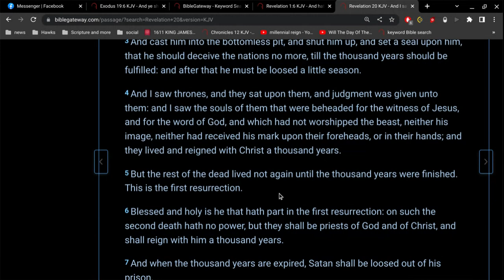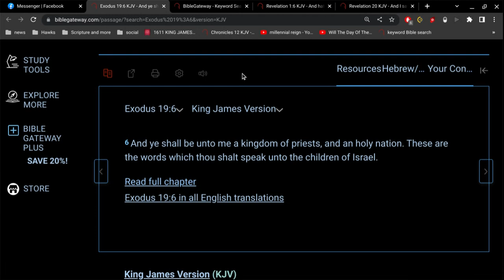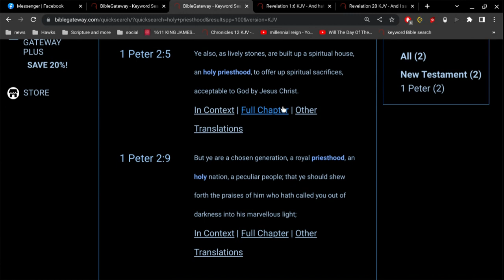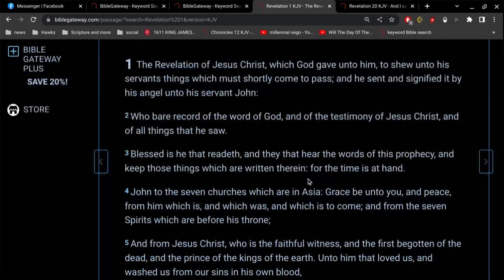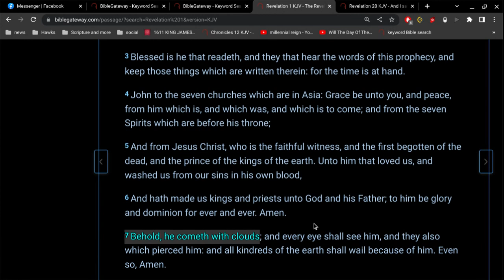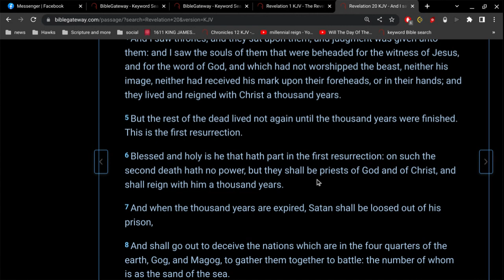are we Priests of God and of Christ... right now?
if you say 'yes'... then you have no choice but to admit the "millennial kingdom" is right now... you also have to admit Jesus doesn't reign 1000 years... his kingdom is forever.

why are men deceived by this idea of a millennial reign of christ?
its because they are not believing the words they read in their Bible.
instead they rely on the false teachers that came before them.

I encourage you.. I implore you... trust the Bible you hold in your hands... that it is from God... and the words of God are perfect, pure, and full of wisdom.

Psalm 119:140
Thy word is very pure: therefore thy servant loveth it.